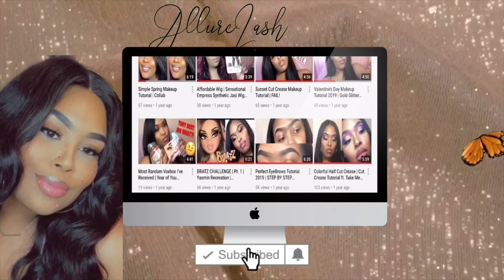Blind Buy Unboxing | Franck Olivier Oud Vanille | $20 UNDERRATED FRAGRANCE | AllureLashae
Comment and thumbs up this video! It helps me out a lot